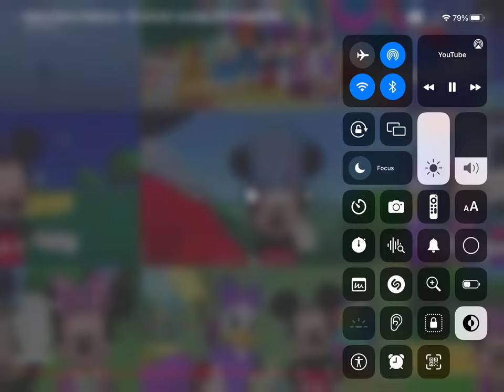May 8, 2023